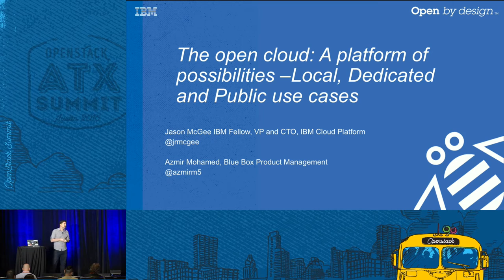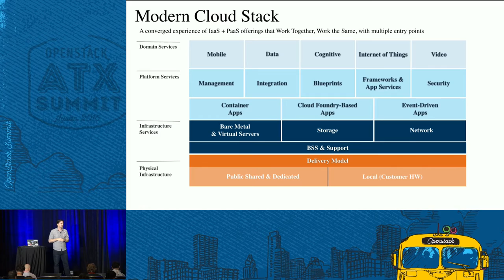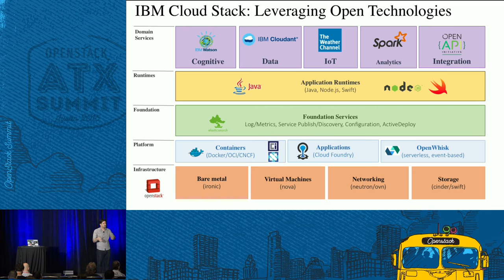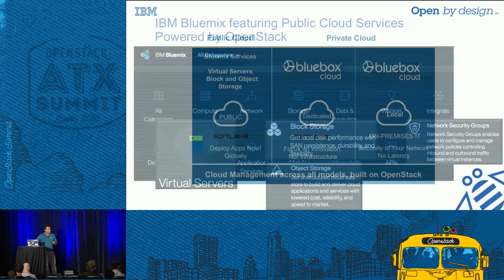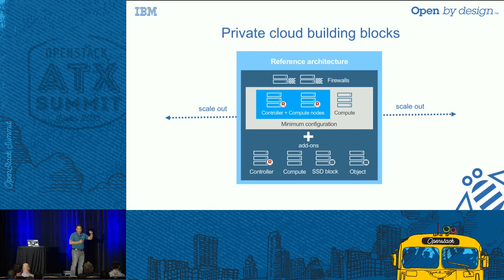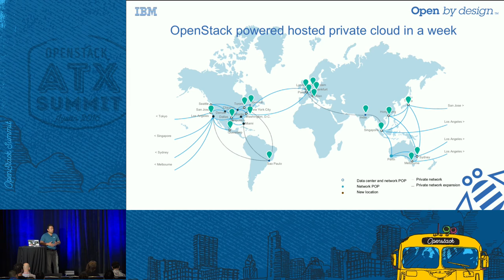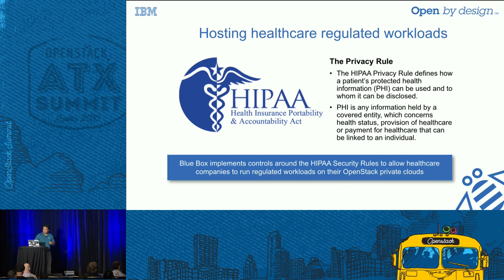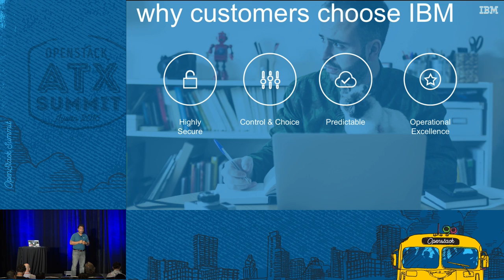IBM - Open Cloud A Platform of Possibilities - Use Cases from I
Building a cloud strategy for your company is not a simple task. If you are evaluating your cloud strategy and considering OpenStack, this session is for you. IBM is all about open technologies and building open cloud solutions that enable clients to quickly deploy their workloads on cloud infrastructure without vendor lock-in. In this session, Jason McGee, IBM Fellow and CTO for Cloud Platforms and Azmir Mohamed, Blue Box Product Management, will share our cloud strategy and point of view on ma